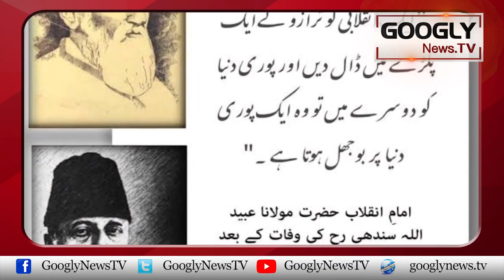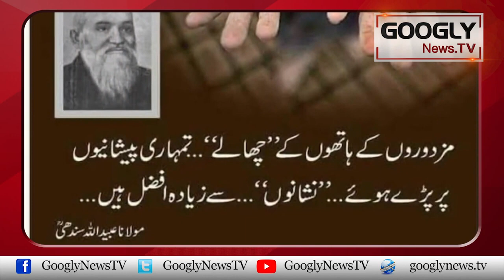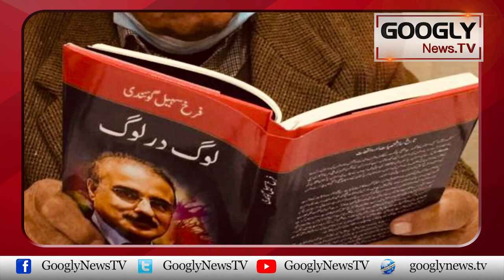Maulana Ubaidullah Sindhi Kei Kahani, Farukh Sohail Goindi Kei Zubani | Googly TV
Maulana Ubaidullah Sindhi Kei Kahani, Farukh Sohail Goindi Kei Zubani